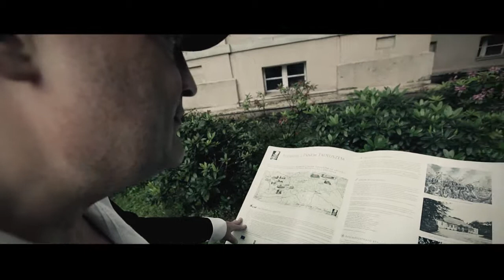Tomek Wachnowski - Gościnna jest Wielkopolska